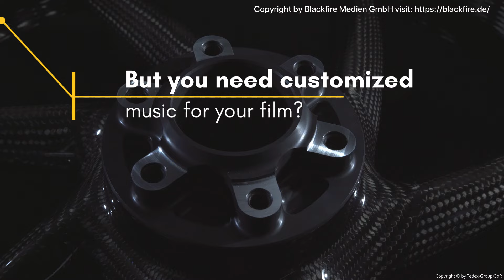Windbergmusic Youtube Ad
This Video is an advertisement to reach filmmakers and directors, who are searching for customized high quality music.